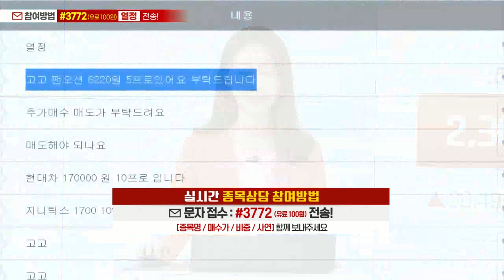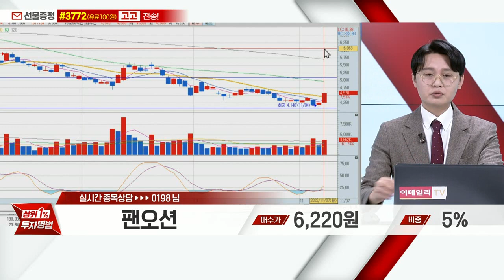팬오션(028670)_이정열 전문가_종목 상담 (20221107)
* 실시간 종목 상담 참여 방법 (목~금 11:00~12:00)
1) 휴대폰 카메라로 화면의 QR 코드 스캔후 채팅방 입장
2) 휴대폰 수신번호 #3772 로 '열정' or '고고' 문자 전송